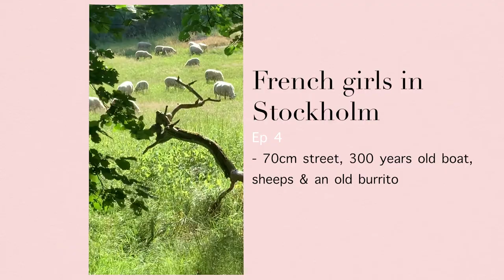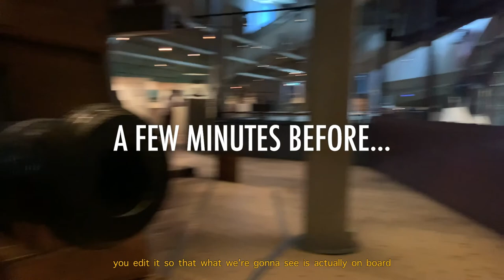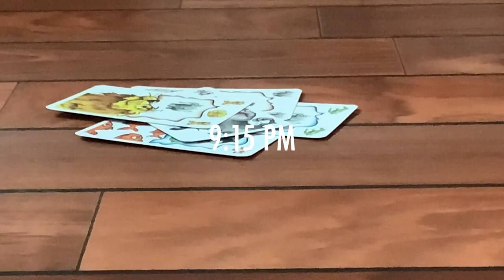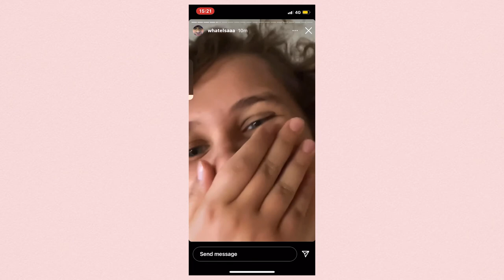70cm street, 300 years old boat, sheeps & an old burrito｜French girls in Stockholm Ep 4｜Travel vlog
Our friend took a gap year to work abroad but then. the panorama happened. She still found a way to work around the world *safely* and while she was in Sweden, she invited us to visit the capital city, Stockholm.

This video is a compilation of my memories from the fourth day of the trip, when we went to the Vasa museum and had a lot of fun.

Next episode of this Stockholm trip next week, Monday, at 12:30 PM French time :)

musics:

Beggin' you by Maneskin
No roots by Alice Merton